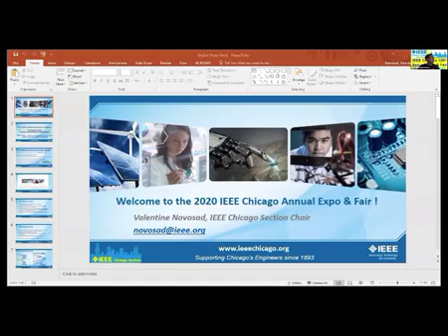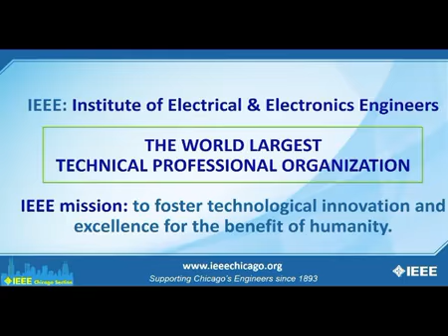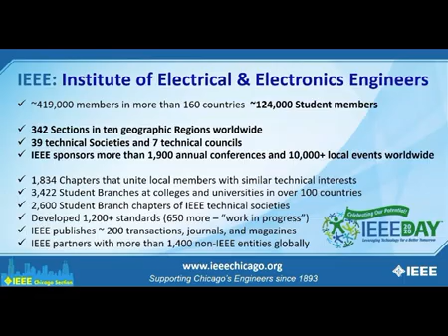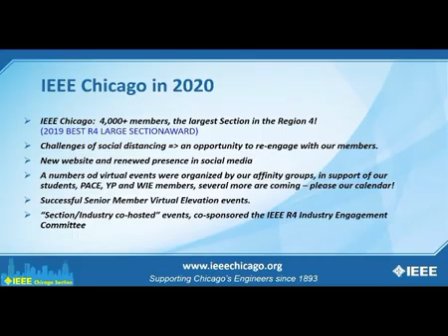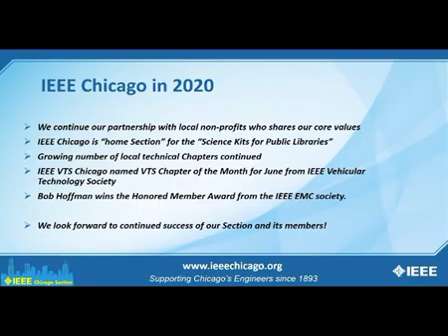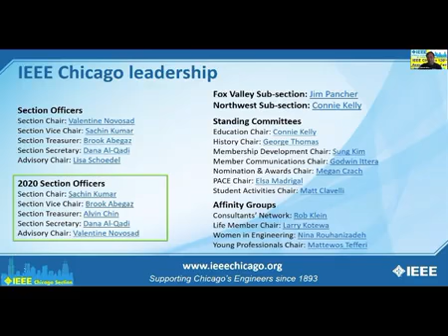IEEE Welcome Val Novosad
Presentation at the 126th anniversary virtual celebration on 3 Oct 2020